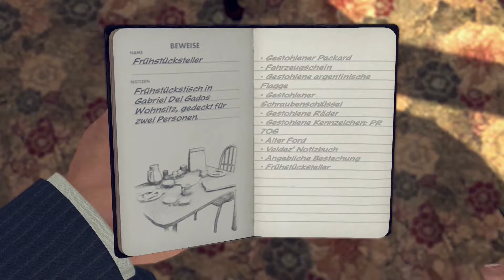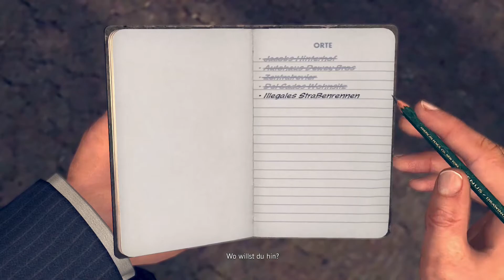Let's Play L.A. Noire #10 - Eine wilde Jagd [HD][Ryo]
Illegale Straßenrennen sind in L.A. ein großes Problem, und jetzt mischt da auch noch die Polente mit. Das kann ja heiter werden...